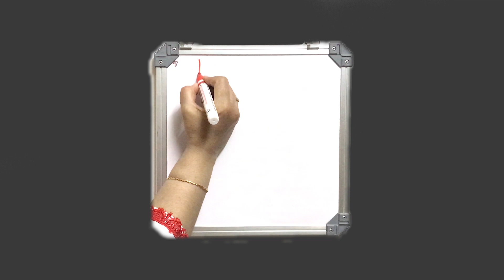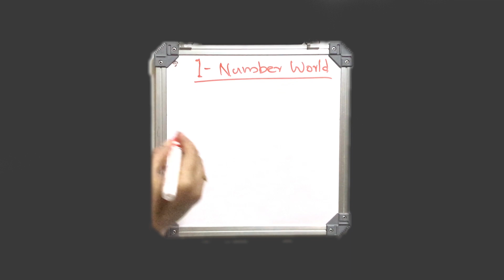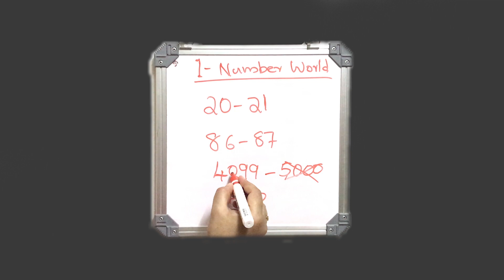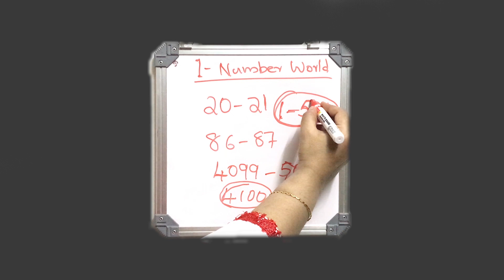Number World | V STD | Part 1